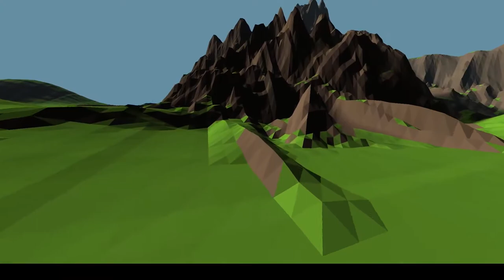Terrain plugin for Godot Engine: simple character controller test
No cheats: the terrain has mesh colliders and the character uses vector sliding with a capsule collider